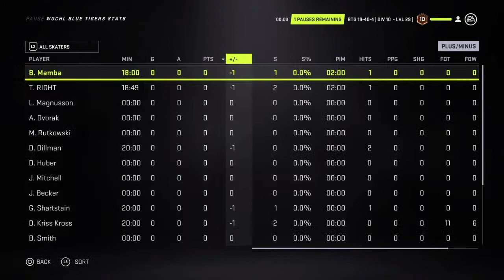AlphaAries's Live PS4 Broadcast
WOCHL Blue Tigers v RedRum